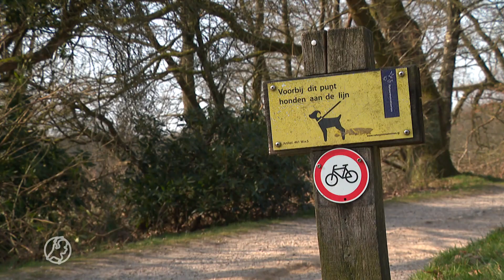Reeën worden de dood ingejaagd door loslopende honden | Hart van Nederland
Honden die een jong reetje verscheuren, drachtige reeën die opgejaagd worden en zich te pletter lopen. Loslopende honden jagen wild op en dat zorgt voor veel dierenleed in Nationaal Park Veluwezoom in Rheden. Boswachters zijn het zat dat ze iedere dag weer loslopende honden tegenkomen in gebieden waar honden alleen aangelijnd mogen komen.

"Mensen laten ook allerlei afval slingeren. Zo vonden we ook een dode ree die met zijn voorpoot in een kapotte fles was gestapt. Dat moet een verschrikkelijke dood zijn geweest."